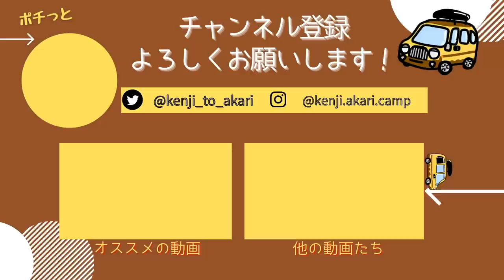【Q＆A】車中泊・YouTubeの疑問に答えます！軽バン日本一周夫婦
軽自動車で車中泊とキャンプをしながら日本一周中の夫婦です。
今回は6万人達成記念として、初めての質問返し動画を作りました！
これを見ればけんじとあかりのことが大体分かると思います（笑）

後編では「車中泊・YouTubeについて」の質問にお答えします。
・前編「私たちのこと・日本一周について」

車中泊での怖い体験、YouTubeを始めたきっかけ、撮影機材など…
かなり幅広くお答えしています。

あまりにも長くなったので、前編後編に分けています！
【動画の目次】
0:00〜     前編の案内
【車・車中泊について】
0:05〜    スバルのサンバーにした理由
3:08〜    カリー号のデザイン
4:04〜　新カリー号現る！？
5:55〜    次の車の予定は？
7:39〜    故障・整備は？
10:19〜  車中泊のゴミはどうしてる？
12:25〜  車中泊での怖い経験は？
14:03〜  車中泊が嫌になったことは？
【YouTubeについて】
15:16〜   YouTubeを始めた理由
17:14〜   二人で決めたルール
18:53〜   撮影・編集機材
24:10〜   SNSの役割分担
27:24〜　こういう働き方は大変か
30:12〜   エンディング
＝ー＝ー＝ー＝ー＝ー＝ー＝ー＝ー＝ー＝ー＝ー＝ー＝
▼使用機材
・メインカメラ：SONY α6400

・サブカメラ①GoPro HERO9 Black

・サブカメラ②Insta360 ONE X2

※動画内でmavic mini2と言っていますが正しくはmavic miniです🙇‍♀️🙇‍♂️

▼音楽
Artlist

▼編集ソフト
・フィモーラ9
2021年4月〜車中泊仕様にDIYした軽バン「カリー号」で